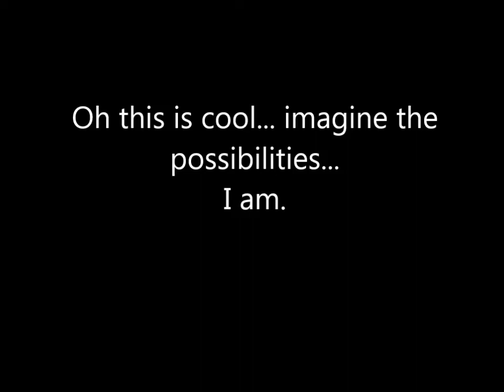Iphone 5s slow motion test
second attempt at loading this... first time it didn't slow mo for some reason